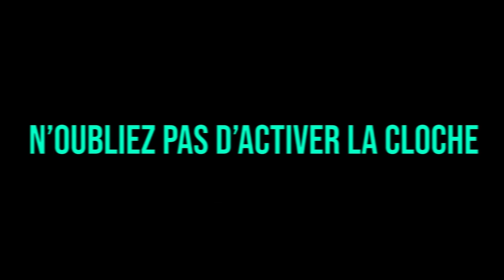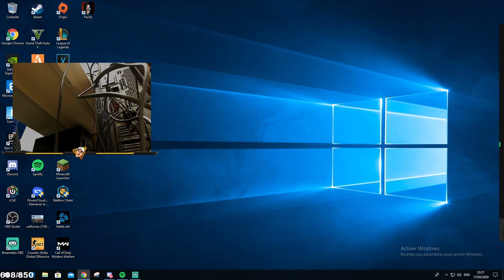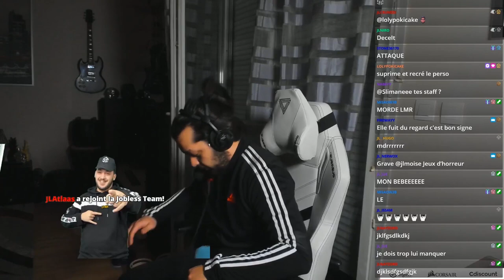WALID PÈTE UN CÂBLE ET COUPE SON STREAM, JLTOMY CHANTE GOTAGA !! (best of)